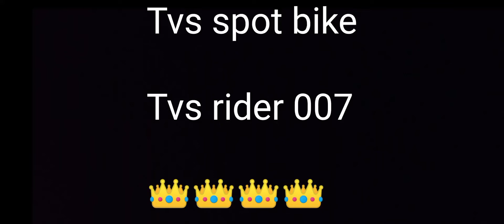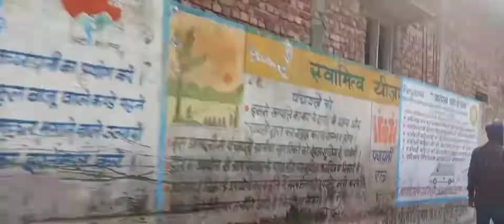😊cute girls 2😇🥰 youtub cute gurlswhatsappstatus youtubevideo 🥰trendingvideo 😊